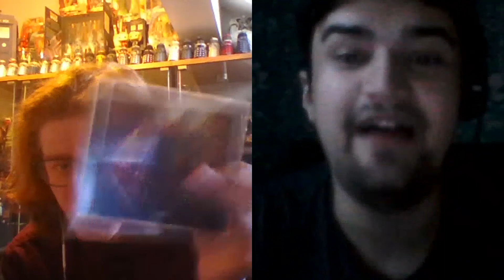Doctor Who In 2020 - Big Finish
Today's instalment of Doctor Who in 2020, I'm joined by Ben from The Host Productions to discuss many Big Finish releases in 2020, from the main range to Torchwood.